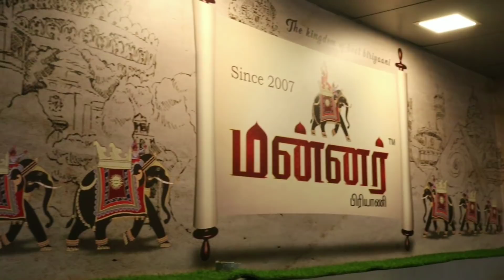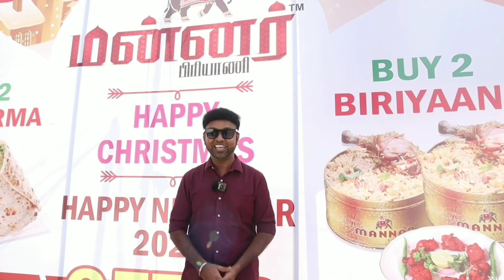PARATTAI PUGAZH VS Hussain Manimegalai - Eating Briyani Fight 😋 |Marana Fun Interview 😂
Hussain Manimegalai Vs Cooku with Comali Pugazh -Eating Briyani Fight 😋 |Marana Fun Interview 😂|Thenu views

Mannar Briyani Location : 414, 1 AT , Velachery Main Road , Medavakkam ,Chennai.

Price : Mutton briyani 280 Rs
            Chicken Briyani 200 Rs